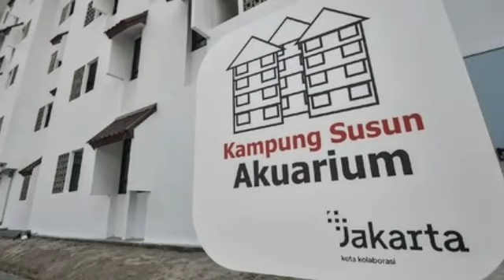DULU DIGUSUR AHOK;KINI ANIES RESMIKAN KAMPUNG AKUARIUM;PIDATONYA BIKIN MERINDING